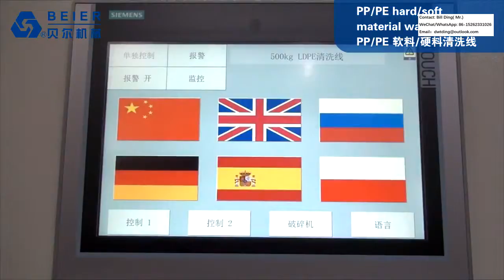Beier Machinery professional recycling machine manufacturer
if you need any recycling machines, please contact Bill Ding.